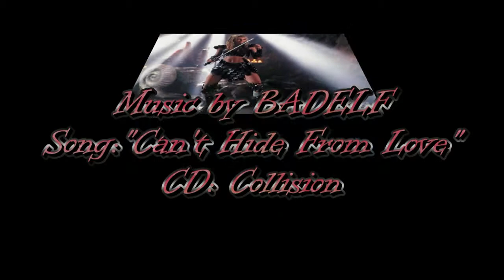Screen, Anime, Comic & Action Babes Slideshow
Some of my favorite Action Babes.  Music by Badelf.